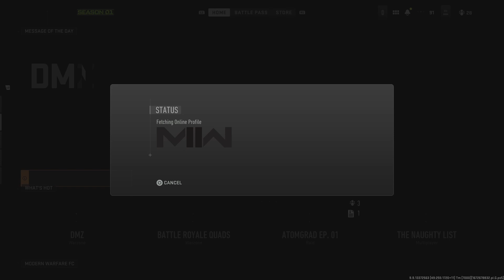Call of Duty: Modern Warfare II_I win I win